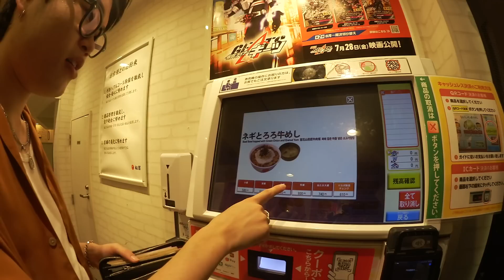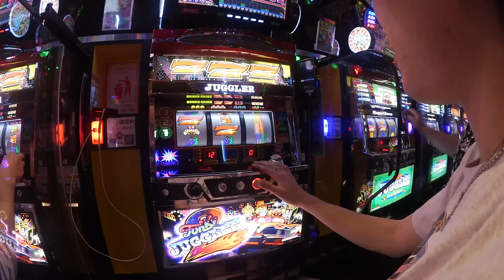幼馴染の相方にサプライズで前日に沖縄旅行プレゼントしてみたwww